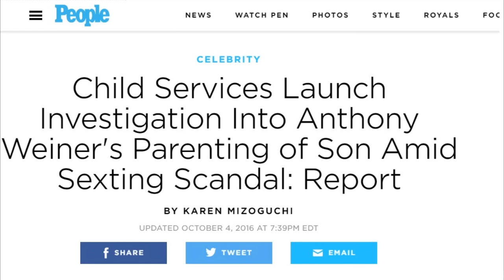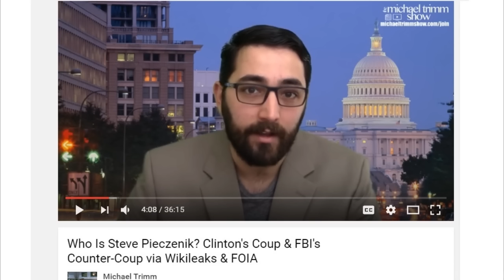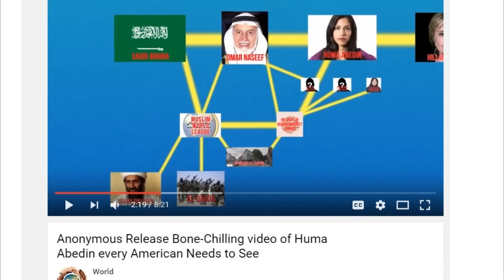EXPOSED! New Hillary Emails Show Ties to Crime, Corruption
New emails reopen investigation, expose Hillary's ties to criminal activities, Lolita express, will likely lead to conviction. Proof surfaces that the  US has been subjected to a coup- and now a counter-coup. Hillary is an OG- Original Gangster!